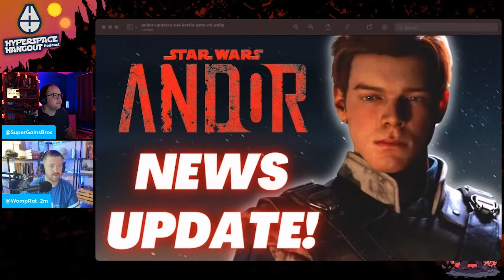Is Cal Kestis appearing in the Andor series?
If you look closely, we might have seen an image of Cal Kestis in the Andor series! The Andor timeline would work out nicely to have Cal Kestis appear in the Andor series. Do you believe we'll see Cal? Or would see Cal Kestis in Andor prior to the release of Star Wars Jedi: Survivor be a bad thing?

Each week, Matt and Ez discuss your transmissions and also break down possible theories moving forward. We also take a look at what other significant characters might show up in the Mandalorian Prepare to jump to lightspeed as we chat about all things STAR WARS! ~ "There will be no one to stop us this time"!